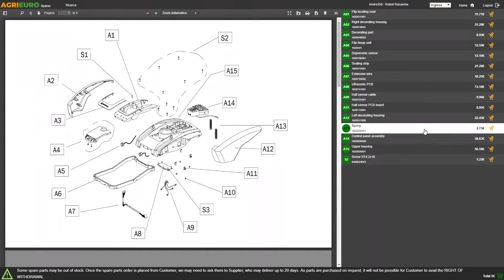AgriEuro LLM120 Tractor-mounted Grader Blade - Swivel Ring and Rotating Shovel - Customer's video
The AgriEuro LLM120 tractor-mounted grader blade is the ideal tool for levelling the soil surface and making it more even.
Useful machine for leveling lands for agricultural use or on tilled soils before sowing.

Equipped with three-point linkage for tractor, with sturdy quick-release devices for avoiding loosing the working speed and ensuring the Operator’s safety.

This model is particularly suitable for small tractors, given its light weight of only 123 kg and 120 cm working width.
It perfectly levels the soil by eliminating bumps, in order to prevent water stagnation and wasted irrigation.
can also be for cleaning stables and ditches, clean snow, levelling roads, yards, etc...
The shovel can rotate 360 ° thanks to a screw system on toothed plates allowing the terrain to be moved sideways.
Moreover, thanks to the 5-position slewing ring, the shovel can work beyond the profile of the tractor, enabling it to reach difficult areas where you don’t want to or can’t go over with the tractor.

Main features:
Interchangeable wear-resistant steel shovel
3-point linkage
Removable side rails
Removable parking foot
Slewing ring and rotating shovel